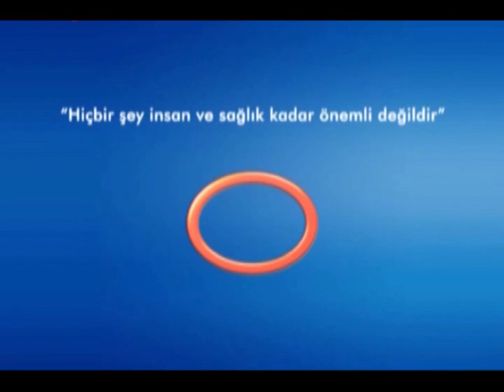Avrasya Hospital Kalp Sağlğı Kadrosunda Kimler Bulunmaktadır?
Avrasya Hospital Kalp ve Damar Cerrahisi Uzmanı Doç. Dr. Ali Rıza Cenal ve Gülay Tünçel, Avrasya Hospital'in kalp sağlığı için çalışan deneyimli uzman kadrosu hakkında bilgi veriyor.